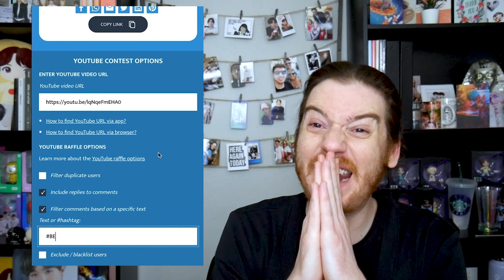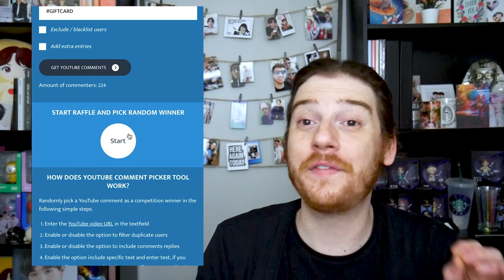BTS-mas Giveaway! [DAY FIVE] 💜🎄 (announcing final winners!)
Hellllo! I wanted to make a quick video today to bring you our 3 winners for the final BTS-mas giveaway! In this video, we are giving away 2 copies of BE and 1 $50 Amazon Gift card! I really hope you all enjoyed this giveaway special, and let me know if you want me to do it again! Thank you all for the continued support throughout the (almost) year. This is the least I could do to repay you all! 💜🥰